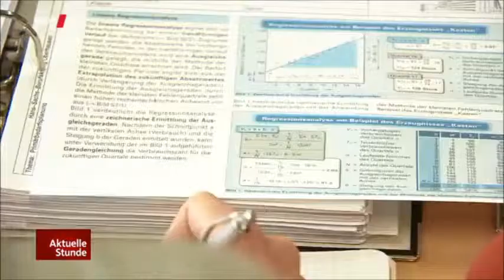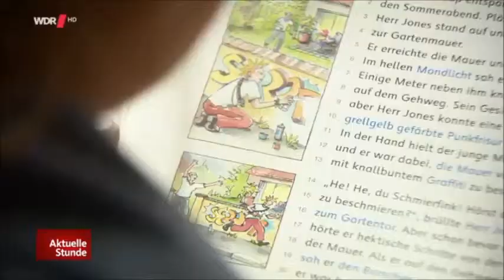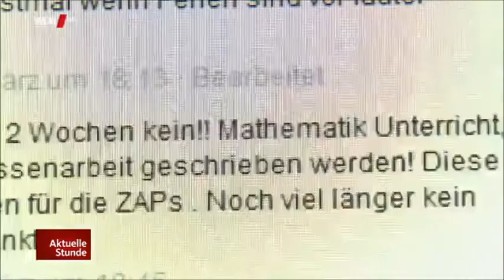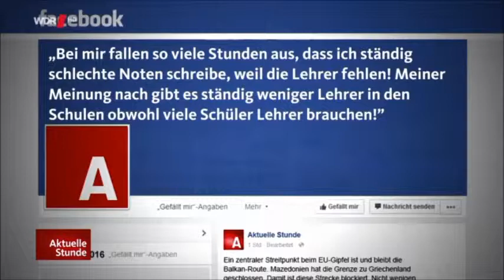Katastrophale Bildungspolitik der Hannelore Kraft, SPD-Essen, und Untertanengeist in NRW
Aus einem Beitrag auf WDR 3 "Aktiuelle Stunde" vom 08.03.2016:

Unglaubliche Zustände im Lande der Hannelore Kraft, SPD-Essen / SPD-NRW:  Unterrichtsausfall bis zum Abwinken und verbreitete Angst der Bevölkerung vor den Behörden!